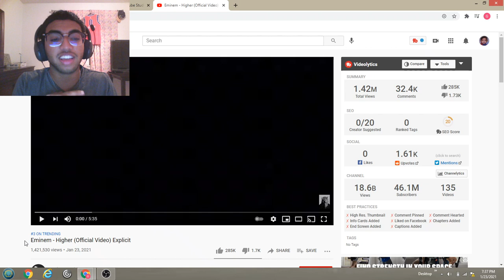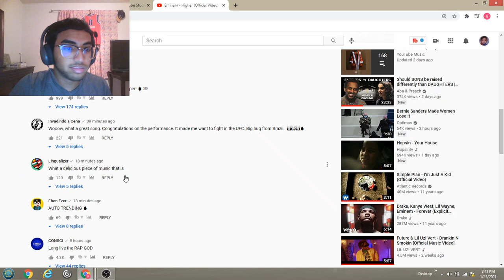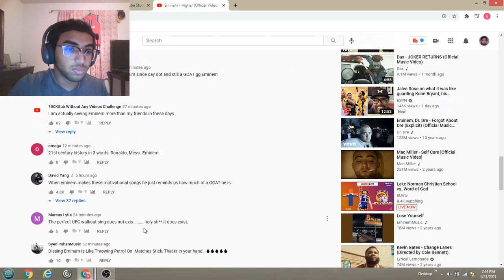Eminem - Higher (Official Video) Explicit! Reaction Video!